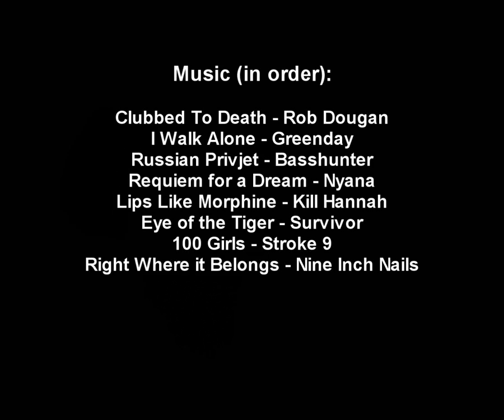Violated by ENDLESS from 20080712